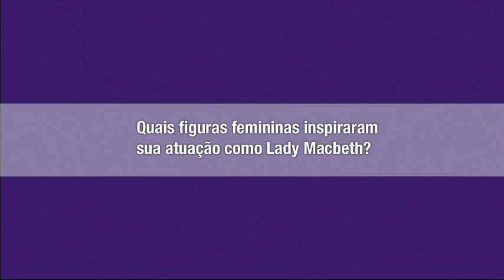Cláudio Fontana se inspira em Elizabeth I para Macbeth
O ator fala sobre o processo de criação da personagem Lady Macbeth em peça dirigida por Gabriel Villela, que entra em cartaz em São Paulo.